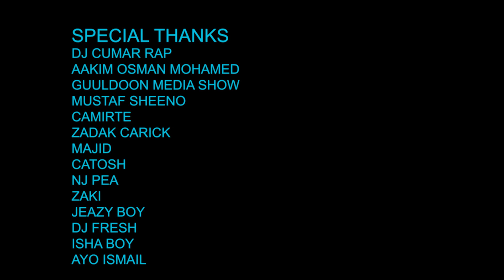BIG MOHA | Been Ma Qoro | Hip hop Official Video 2021